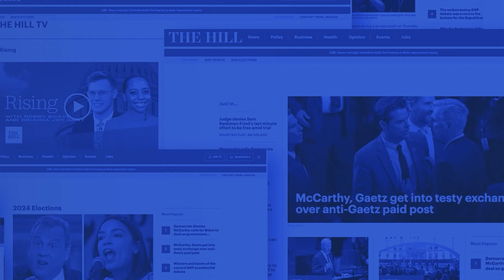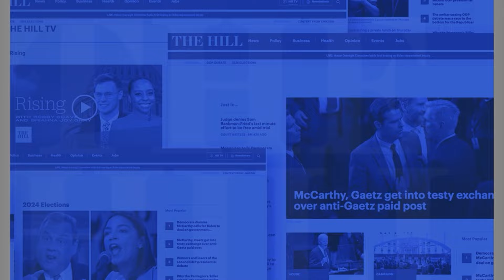Biden Under Siege: President Battles COVID and Calls to Drop Out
The president had a brutal week, but he is heading into the weekend still atop the Democratic ticket, with his campaign beating back a barrage of private and public pleas for his exit.

The president’s week was derailed by a positive COVID-19 test result — grim counterprogramming to the Republican National Convention amid an election where age and vitality are top of mind to voters.